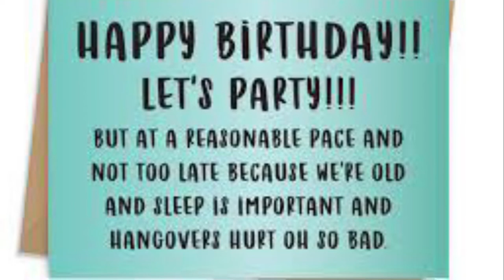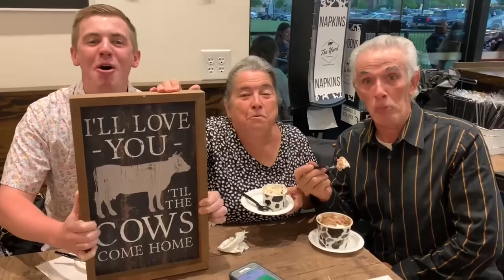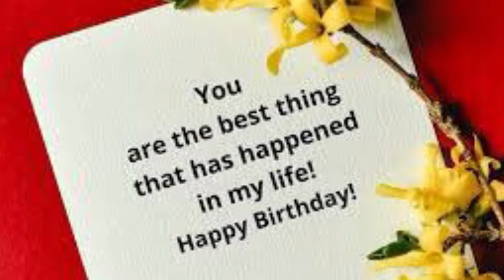Happy Birthday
Patty